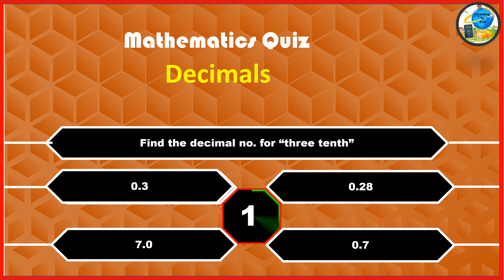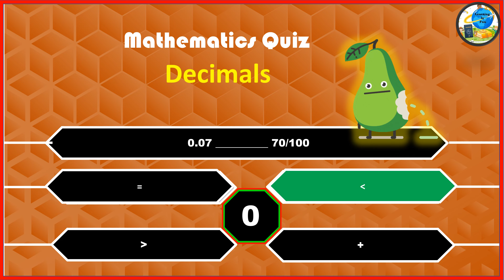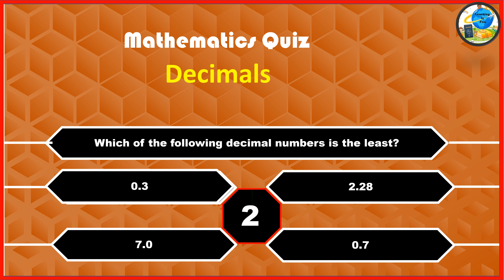DECIMALS QUIZ II TENTH & HUNDEREDTH II KV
Hello kids today I am here with  a quiz on tenth and hundredth or decimals

MATHS FACTS
INTERESTING MATHS FACTS
FACTS FOR KIDS